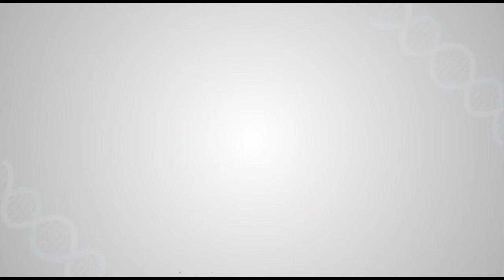Shalby Hospitals, Jaipur wishing everyone a very Safe, Healthy & Happy New Year! HappyNewYear2021 ✨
Shalby Hospitals, Jaipur wishing everyone a very Safe, Healthy & Happy New Year!